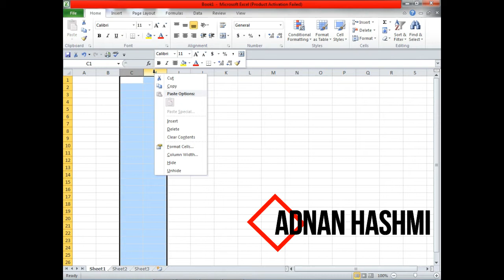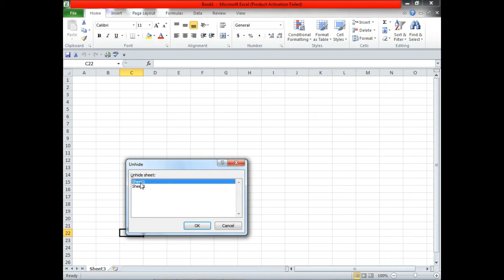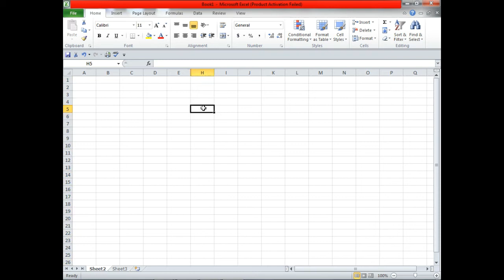03-Excel How to Hide & Unhide Rows , Columns & Sheets with shortcut keys | S M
This video will show you how to hide  and un hide rows,columns and sheets using mouse and shortcut keys.
Suggested videos.